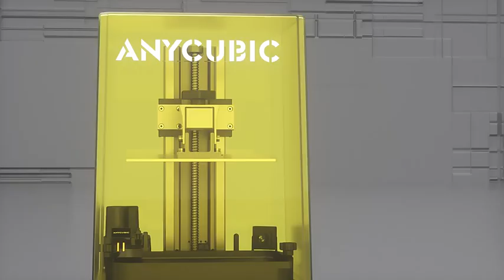Anycubic Photon M3 PLUS CLUB3D CLUB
3D-принтер Anycubic Photon M3 Plus. это новое поколение LCD 3D принтеров. Принтер сделан на базе самого популярно принтера APMX .

Производители взяли все самое лучшее и добавили современных решений. Автоматическая подача материала теперь следит за тем что бы печать не останавливалась. Модуль WIFI позволяет удаленно подключатся и управлять принтером. Есть возможность подключения камеры для удаленного контроля работы. И многое другое